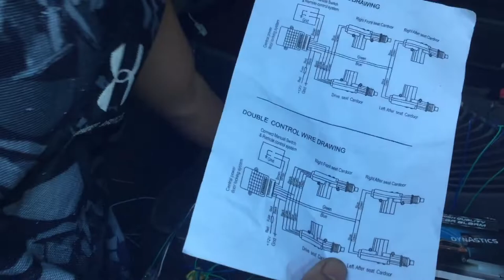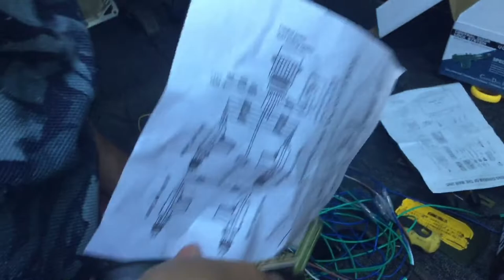DIY- Installation of a Car Central Door Lock with Remote Control l Toyota Lucida Van l Part 1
Central Lock Installation Part 1 l Toyota Lucida Van

PLEASE LIKE MY PAGE ON FB